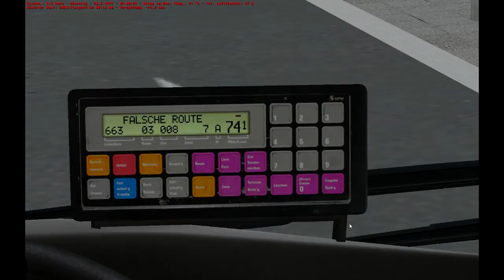OMSI 2 [HD] #016 - Ausholen und Planlosigkeit! ★ Let's Play OMSI2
Herzlich Willkommen zum 16. Video von OMSI